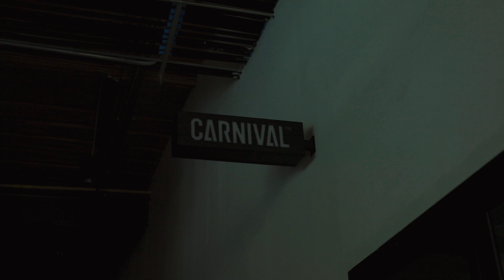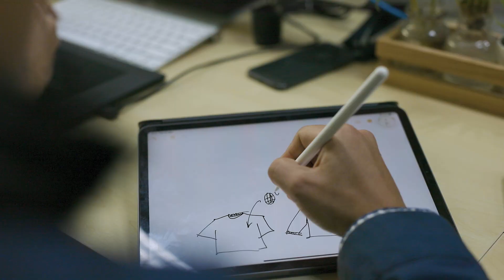The Story Behind: CARNIVAL® GREEN LABEL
CARNIVAL® GREEN LABEL
in Collaboration with SC Grand.

เสื้อยืดตัวใหม่หนึ่งตัว ผลิตจากเสื้อยืดเก่า 3 ตัว + ขวดพลาสติก 2 ใบ
นี่คือคอนเซ็ปต์ของนำเอาวัสดุ Recycle มาใช้ในผลิตเสื้อผ้า และ เป็นที่มาของ ไลน์การผลิตใหม่ของ CARNIVAL®  ที่มีชื่อว่า

" CARNIVAL® GREEN LABEL "

ไลน์สินค้าใหม่ที่มุ่งเน้นเรื่องความยั่งยืนกับสิ่งแวดล้อมจากการร่วมมือกับ SC Grand บริษัทผู้ผลิต Recycled Textiles ชั้นนำของประเทศไทย ที่นำเอาเศษวัสดุเหลือใช้ นำกลับเอามาทำเป็นผ้าใหม่ โดยไม่ผ่านกระบวนการย้อมสีใดๆทั้งสิ้น
ติดตามรายละเอียดการวางจำหน่ายคอลเลคชั่นนี้ได้เร็ว ๆ นี้